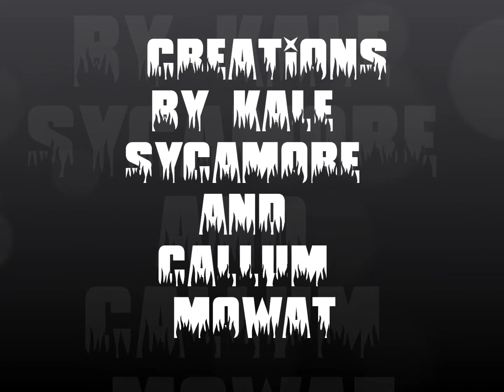Creations a Minecraft Music video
Callum and Kale made this form 2011 Madeawards